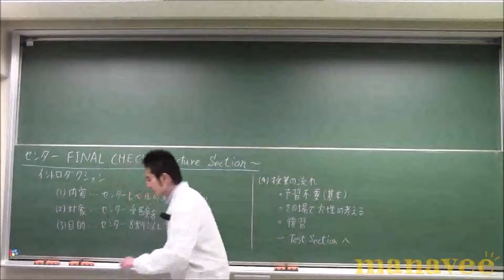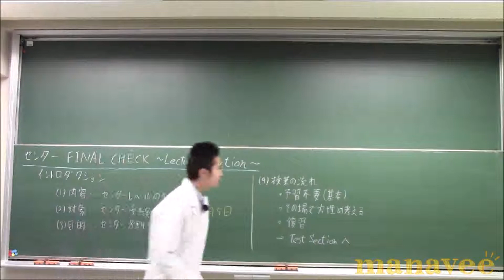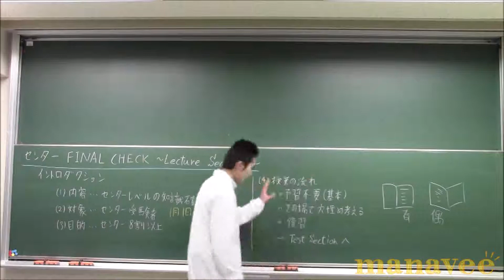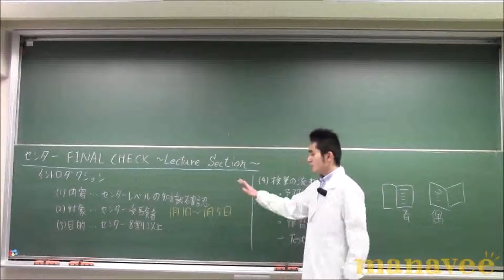イントロダクション-1